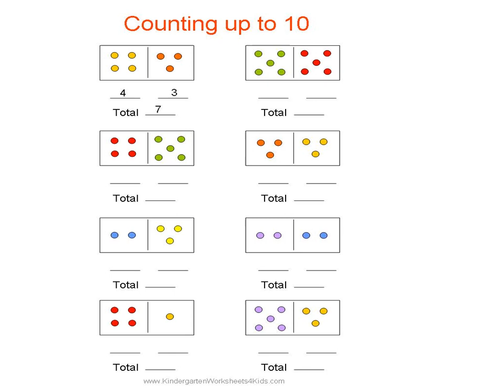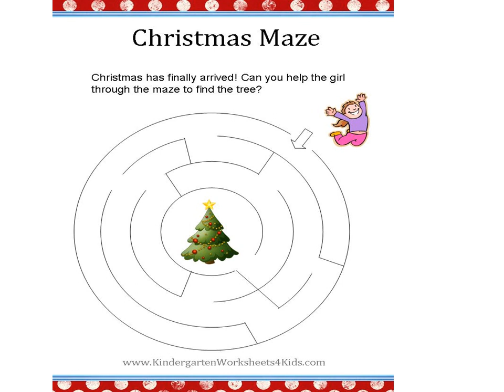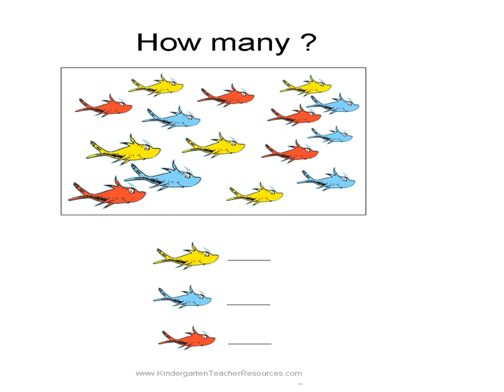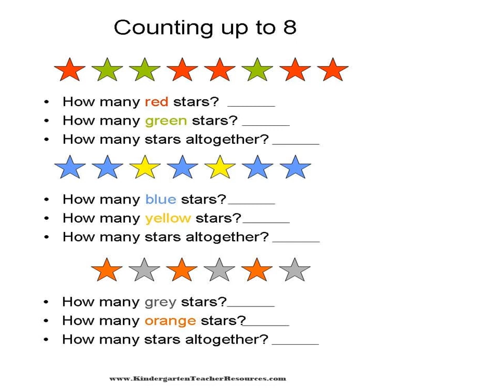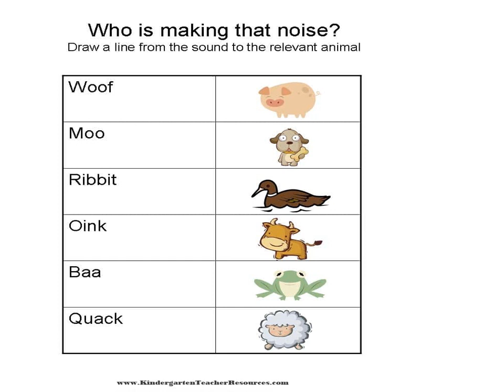Kids videos..Apps; Textbooks,Audiobooks, Notebooks,Ebooks.